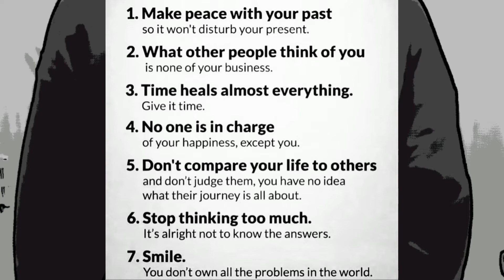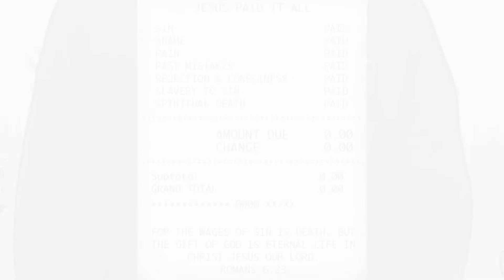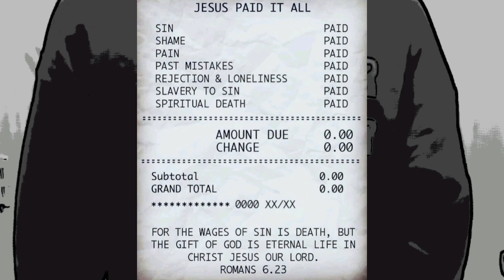the Breakdown precedes the Breakthrough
if the rainbow succeeds the rain, then the breakdown precedes the breakthrough